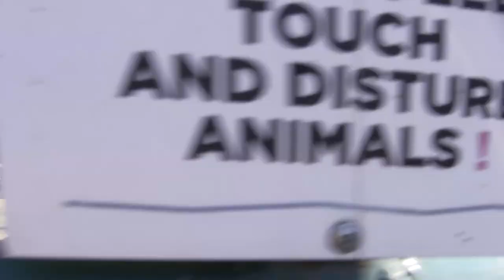Irvas (Rangifer tarandus) ''Beo zoo vrt'' 72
Nemontiran materijal, 2021.
Beo zoo vrt, poznat kao Vrt dobre nade, je zoološki vrt grada Beograda.
Video fragmente sam snimio u zoološkom vrtu grada Beograda.
Simpatizer ''Zoološkog društva Srbije''.